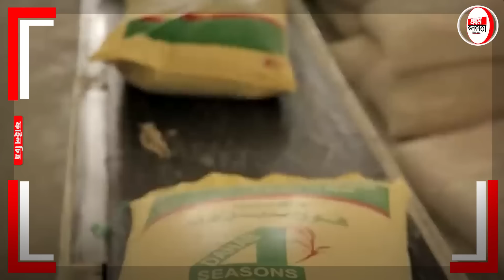ভাত রুটিটুকুও জুটবে তো ? মারাত্মক আশঙ্কার কথা শোনাল বিশ্বব্যাঙ্ক !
ভাত রুটিটুকুও জুটবে তো ? মারাত্মক আশঙ্কার কথা শোনাল বিশ্বব্যাঙ্ক ! ভারত এটা করলে বিপদে পড়ে যাবে বাকিরা